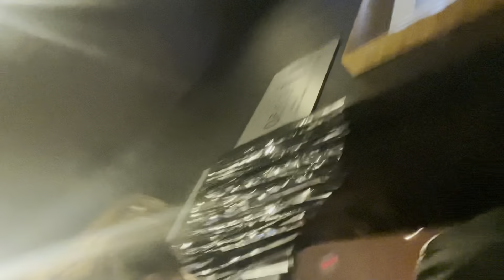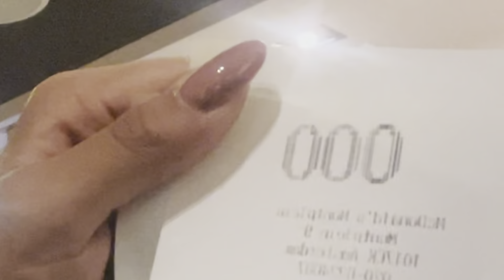[VLOG] // SENIOR PROM 💃🥂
hi guys,

i vlogged my senior prom!! i wanted to make sure that i captured our one and only prom lol i hope that you all enjoy and that it put a smile on your face :)

- zehra xx